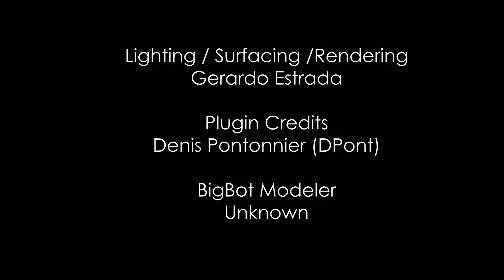LightWave render - BigBot - 3K Topaz Video Ai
Render - Gerardo Estrada
BigBot Modeler - Nicholai Kropat